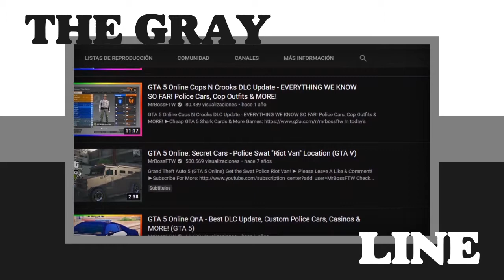The Gray Line - RAGE COP - ONLINE WONDERS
We all have a dark show, that you know the enjoyment comes from the insanity of it, well, Neebs Gaming gave me that show with today's review, RAGE COP.

Please subscribe and give your feedback, we're gonna be tackling whatever on The Gray Line, but the idea is to entertain during our discussions instead of just picking a side, hope you enjoy our mumblings